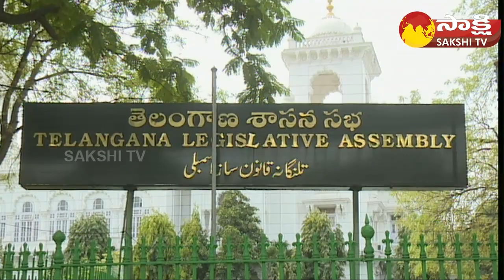Governor Tamilisai Soundararajan Green Signal to Six Pending Bills | Telangana Assembly